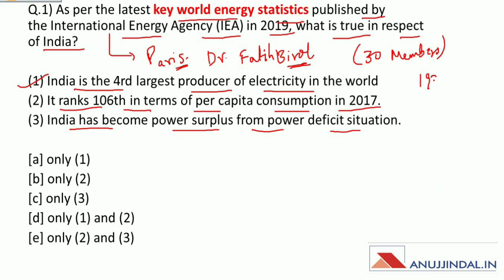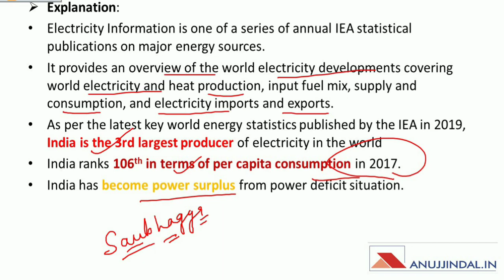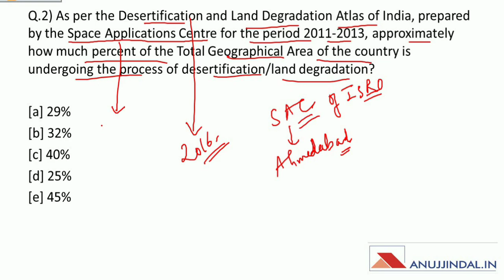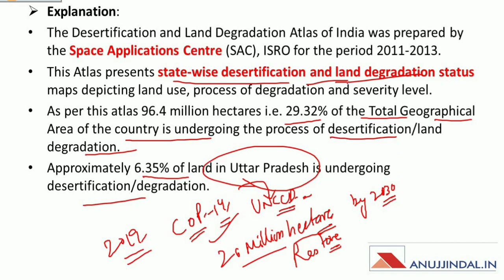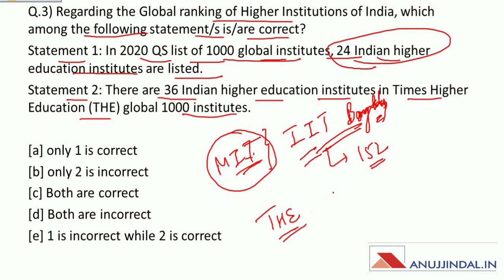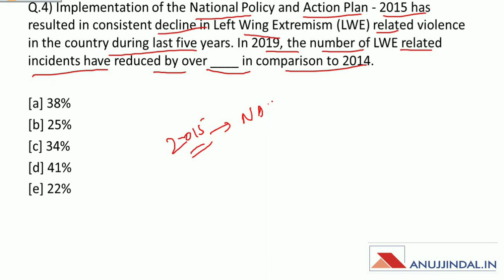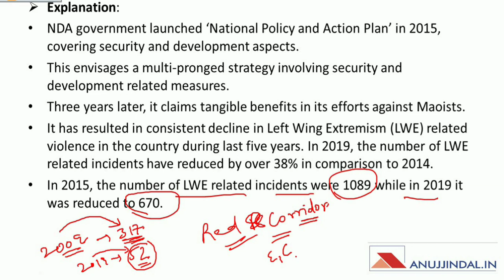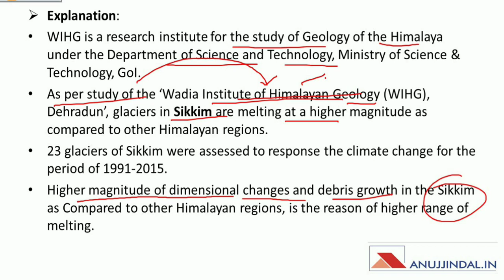PIB 247 | Daily Current Affairs | Day 5